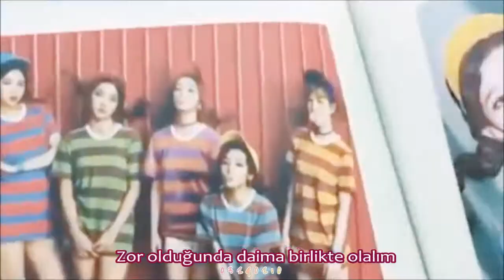[FMV] Red Velvet // Friend Türkçe Altyazılı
Biz sadece bu güzel videoya uyarlanan şarkı sözlerini çevirip paylaştık. Daha anlamlı, daha içimize işleyecek şekilde ❤️💛💙💚💜